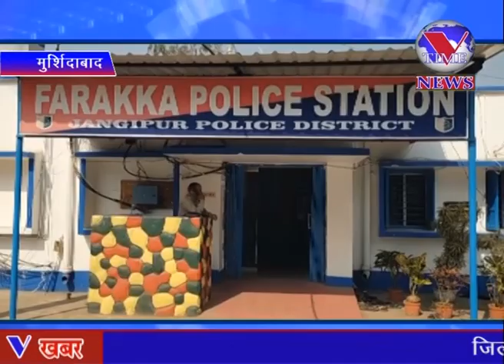मुर्शिदाबाद के फरक्का केंदुआ इलाके में हुए उपद्रव के मुख्य आरोपी अननूर शेख